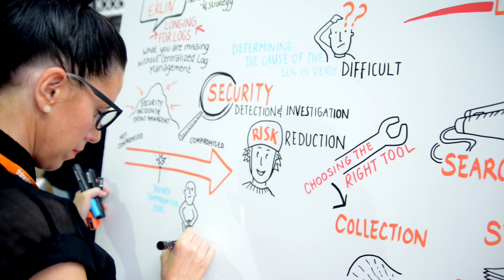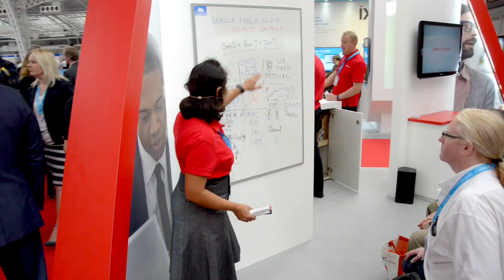Live from infosec17 - Day Two The Highlights!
Take a look inside day 2 of infosec17, don't forget there is still one more packed day to come! See you all again tomorrow!